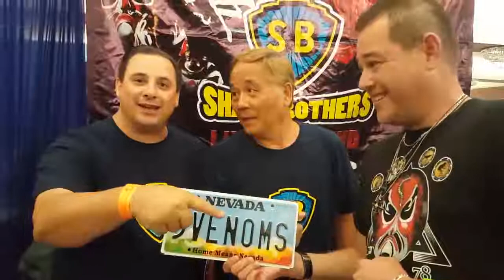Shaw Brothers Living Legend Lu Feng. # 1 venom in the house.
Shaw Brothers Living Legend Lu Feng meeting with fans.